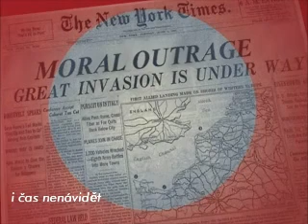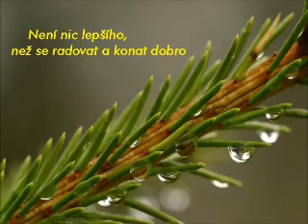Všechno má svůj čas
Bible, Starý zákon,Kniha Kazatel